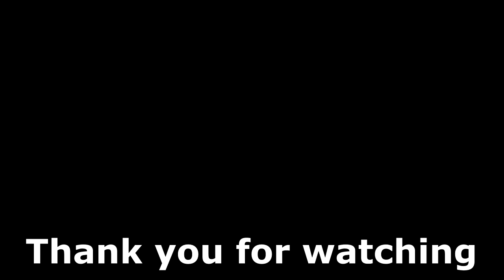🍌 พี่ก็ชอบ...น้องก็รัก เอ๊ะเลือกใครดี Red Slaughter - Night Fury !! : Speed Drifters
เเนะนำทริคการเล่นต่างๆของเกม Speed Drifters ที่ทางการีน่าได้นำมาเปิด เเบบละเอียด

Garena Speed Drifters:จัดอันดับรถคลาส B ที่โหดที่สุด !!

Garena Speed Drifters:จัดอันดับรถคลาส A ที่สุดของเจ้าสนาม !!